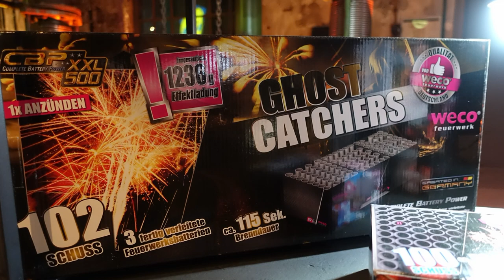Weco Ghost Catchers | 102 Schuss | XXL Verbund | Lidl | 49,99 € [Full HD]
Heute im Test: Weco Ghost Catchers

* Kamera, Camcorder, Videoequipment:

* 2x BESTER Brenner (Sturmfeuerzeug)

KEEP WATCHING.